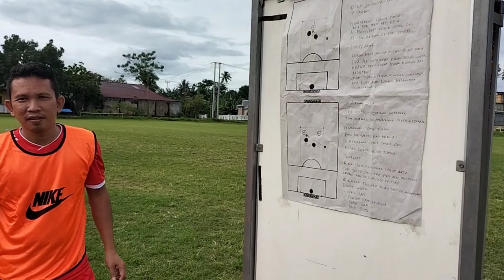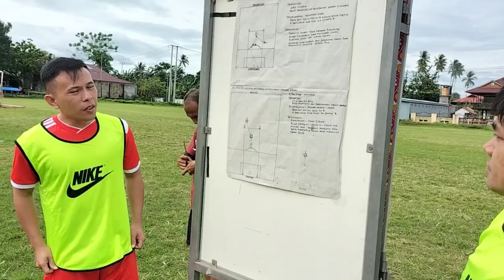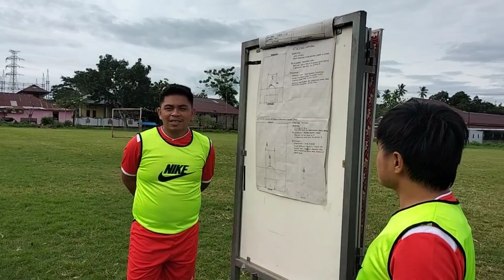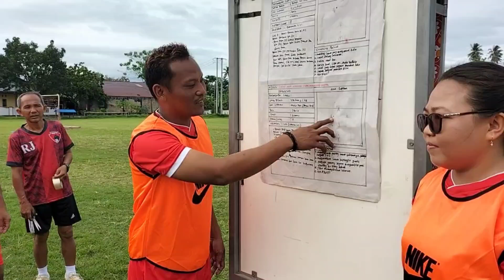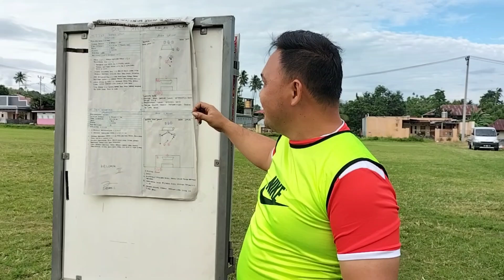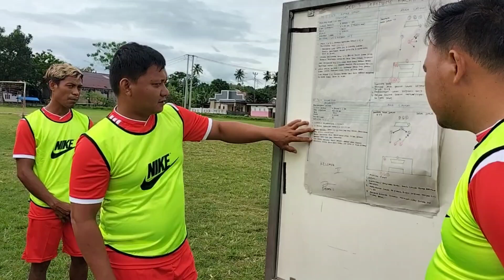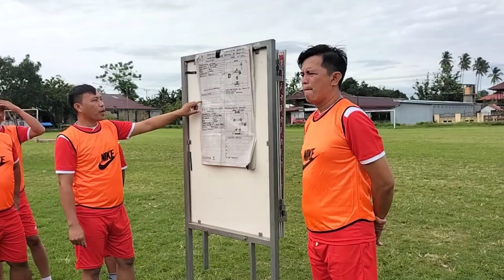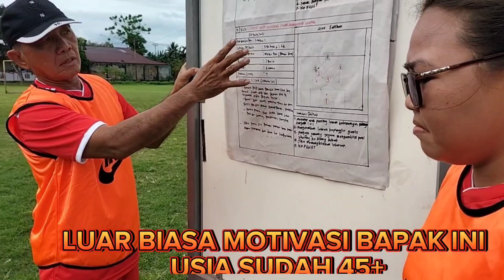RAGAM KEGIATAN DI DALAM KURSUS LISENSI D PSSI DI MINAHASA SELATAN. PESERTANYA DARI BERBAGAI KALANGAN